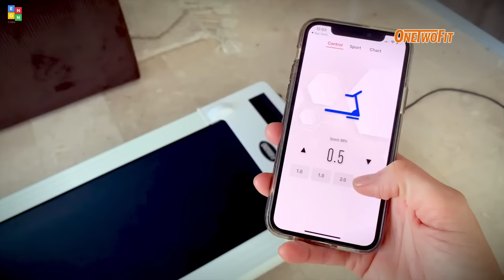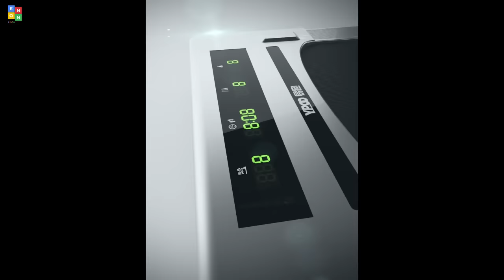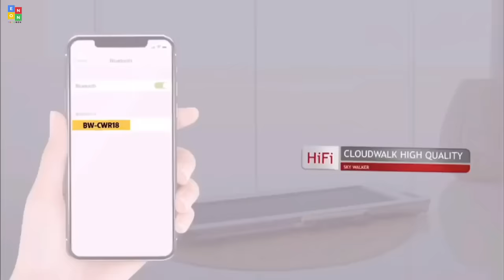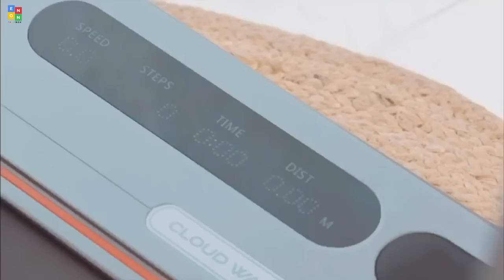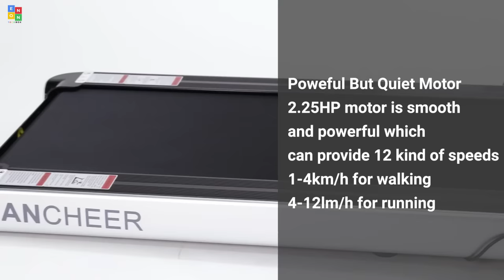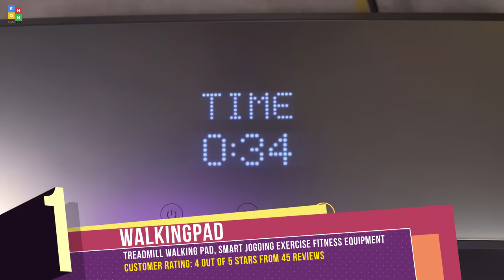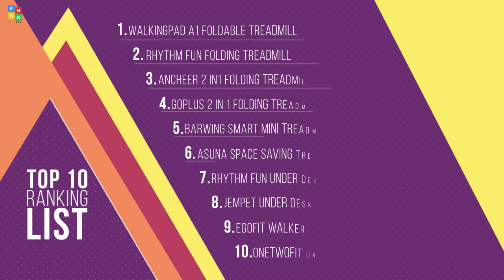Top 10: Best Under Desk Treadmills for 2020 / Foldable Walking Pad Treadmill for Home & Office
08:43 WALKINGPAD A1 Foldable Treadmill Walking Pad Smart Jogging Exercise Fitness Equipment

08:27 RHYTHM FUN Treadmill Folding Running Treadmill Under Desk Walking Pad Treadmill

06:37 ANCHEER 2 in1 Folding Treadmill, Smart 2.25 HP Under Desk Treadmill, Electric Walking Running Machine

05:39 Goplus 2 in 1 Folding Treadmill, 2.25HP Under Desk Electric Treadmill, Installation-Free, with Remote Control

04:09 BARWING Smart Mini Treadmill with Intelligent Speed Control and Foldable Handrail, Under Desk Walkingpad Treadmill

03:05 Sunny Health & Fitness ASUNA Space Saving Treadmill, Flat Folding

02:38 RHYTHM FUN Treadmill Under Desk Treadmill Folding Portable Walking Treadmill with Wide Tread Belt Super Slim Mini Quiet Slow Running Treadmill

01:58 JEMPET Under Desk Walking Treadmill, Smart Slim Fitness,Home/Office

00:56 EGOFIT Walker Under Desk Walking Treadmill Pad Machine Working

00:06 ONETWOFIT Under Desk Fitness Treadmill with LED Display & Wireless Remote Control & Bluetooth App